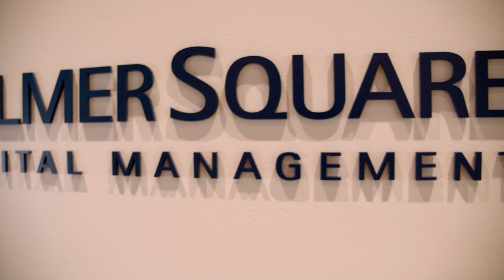2023 Kansas City Entrepreneurs of the Year - Chris and Angie Long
The UMKC Henry W. Bloch School of Management Regnier Institute of Entrepreneurship and Innovation recognizes great entrepreneurs. At its 37th annual Entrepreneur of the Year Awards, the 2023 honorees for the Kansas City Entrepreneurs of the Year are Chris and Angie Long, CEO and CIO of Palmer Square Capital Management and Co-founders and Owners of KC Current.

Under their leadership, Palmer Square has grown to manage more than $27 billion in assets and expanded its global presence. In 2020, the Longs became professional sports team owners, working alongside Brittany Mahomes to establish the Kansas City Current women’s professional soccer team. With its completion in 2024, the team’s new stadium will be the first in the world built specifically for women’s professional sports.